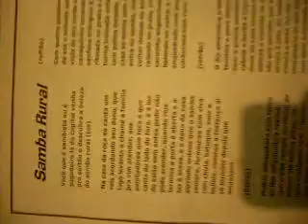GCCN - Samba Rural - parte 1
XIV  Batizado e troca de Cordões
11 a 14 de Setembro de 2008

Grupo de Capoeira Consciência Negra
Mestre Pantera
Av. Aracaju 233 B Brasil
Vitoria da Conquista Bahia